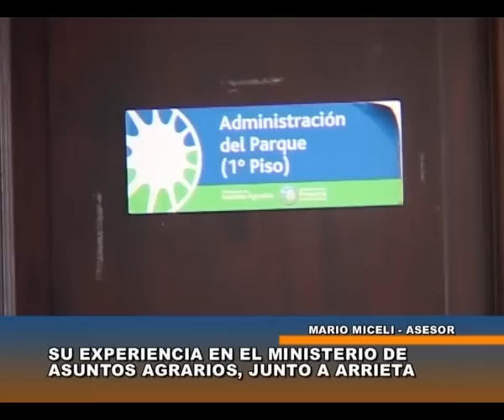Mario Miceli - canal 5 cañuelas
Mario Miceli es asesor del Ministerio de Asuntos Agrarios de la Provincia de Buenos Aires. Habla de su experiencia en la cartera provincial.